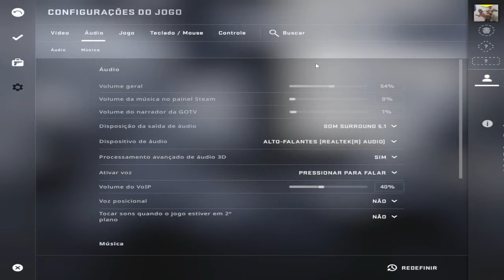minha IRMÃ gosta de CHUPAR PÉZINHO (Cs:Go)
Cs:GO mas meu amigo (e a irmã dele) gostam muito de chupar pézinhos 😋

No vídeo
cara estranho: @LeiFrag
irmã do cara estranho: @LeiFrag
disléxico do time: PimentArdent